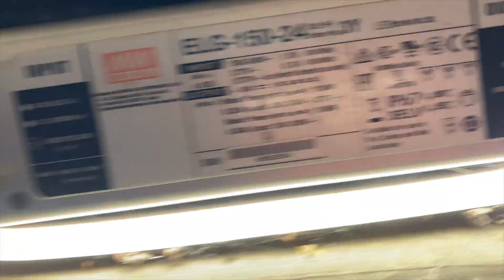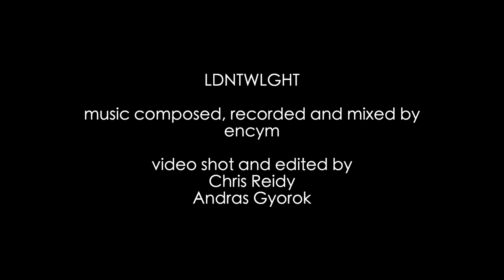encym - LDNTWLGHT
Filmed & edited by:
Chris Reidy
Andras Gyorok

encym is the experimental ambient/electronic transmission channel of Munich-based guitarist and producer Roland Reinke which explores un-guitaristic territory by layering, collaging and shaping improvised loops. Fusing polyrhythmic beats and noises, they evolve into cinematic, atmospheric, otherworldly ambiences, their grittiness owing to the many years Roland was based in London. encym has released numerous albums both as a solo artist and collaborator, among them “Music for Meditation” on the UK-based Neotantra label.